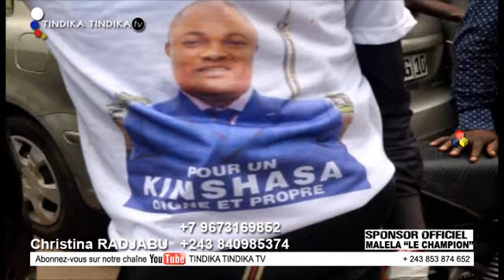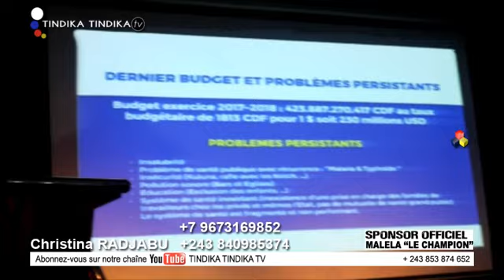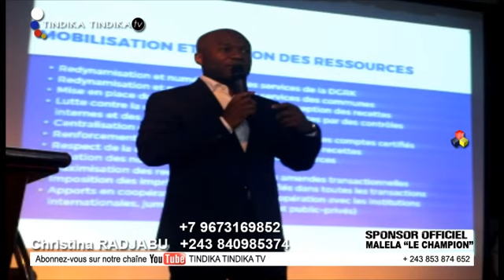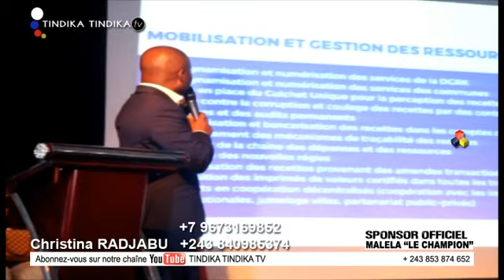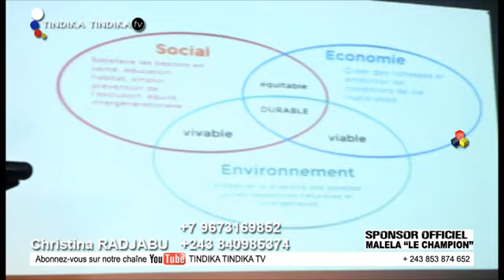URGENT MOTO EPELI NA ASSEMBLEE PROVINCIALE DE KINSHASA BITUMBA EBIMI GRAVE